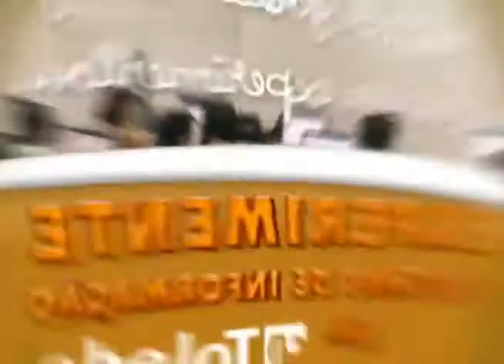Campanha Sistemas de Informação Toledo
Campanha Sistemas de Informação Toledo com a modelo Carol Capelasso.